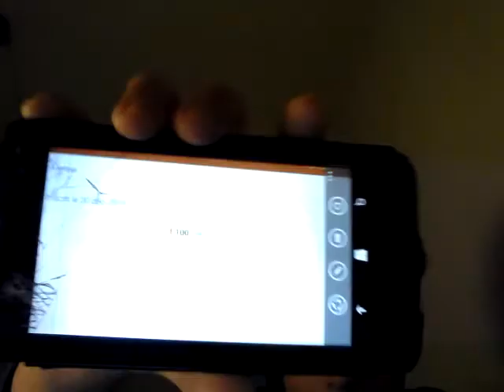Merci merci on atteint les 1100 vues sur toutes les vidéo grand merci à tous continue comme sa